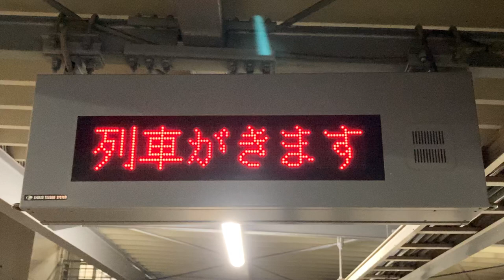JR北海道 発寒中央駅 ホーム 列車接近表示器 旭光通信システム製